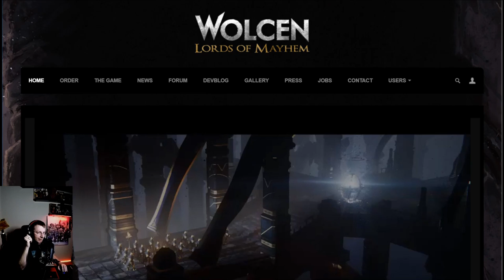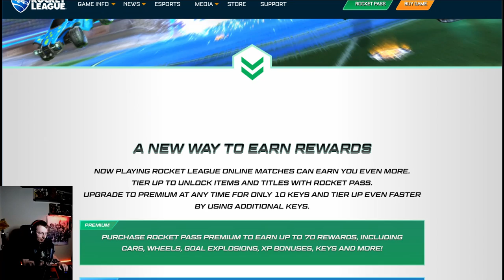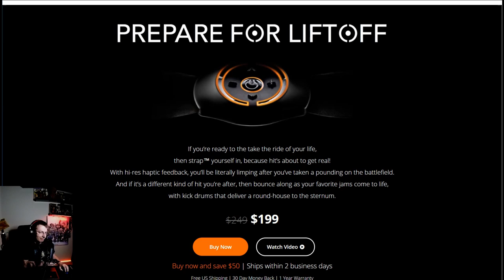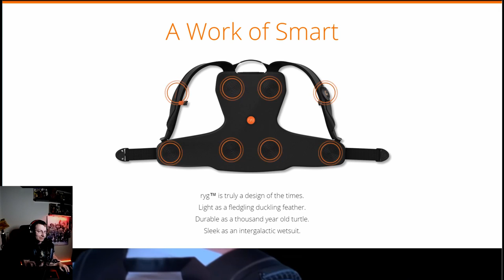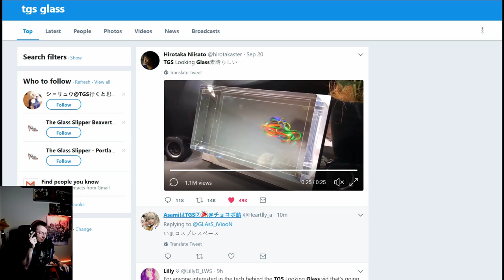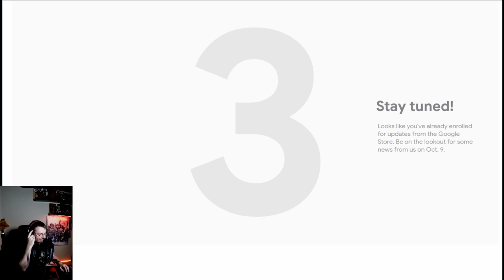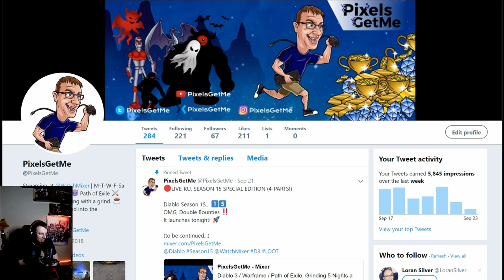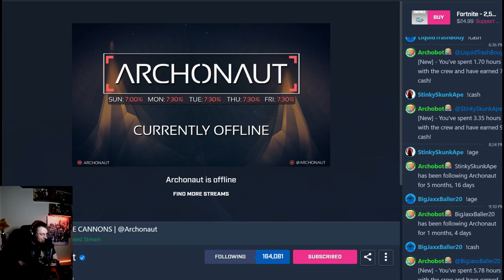PixelsGetMe Podcast Episode 1: Intro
***Yup, we're starting this.***
You can tune in LIVE on stream

---Episode 1--- : 23 Sep 2018, 1 AM CST
Welcome to the PixelsGetMe podcast, where your host Pixels goes over gaming and tech news. Occasionally, he will have guests to weigh in on the latest games or experts to explain the cutting edge of tech and why it matters to you...but for this episode...all you've got is Pixels.
Basically...you're in good hands. :-D

In this episode, Pixels introduces the podcast format and covers some gaming/tech news.

---Thanks---
Thank you for your likes and subscribes! Is there something in gaming news or technology that Pixels should cover in the podcast?